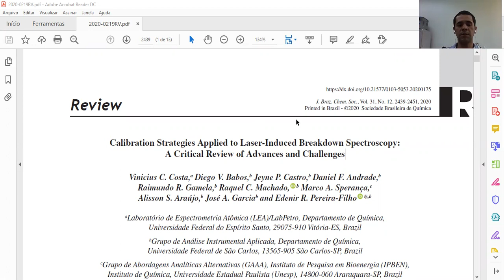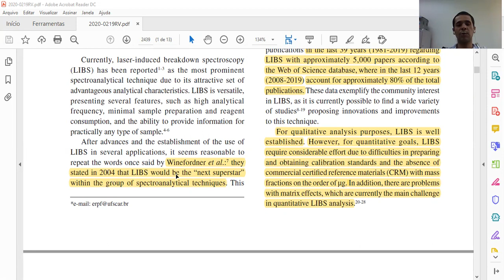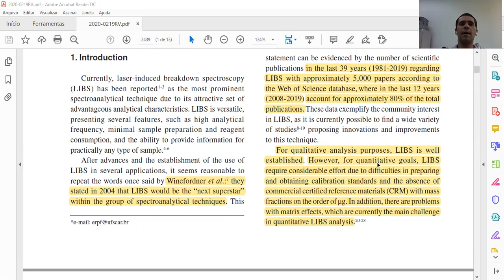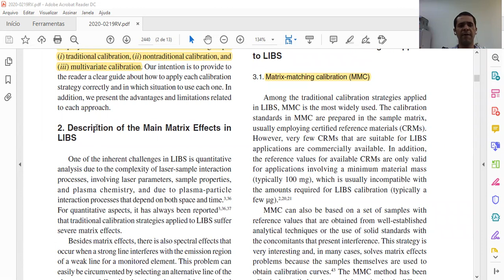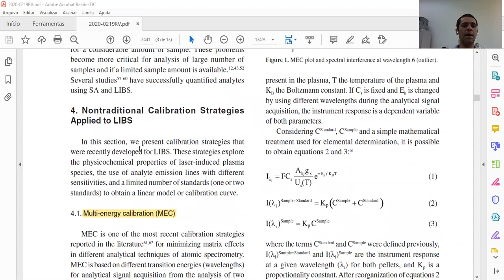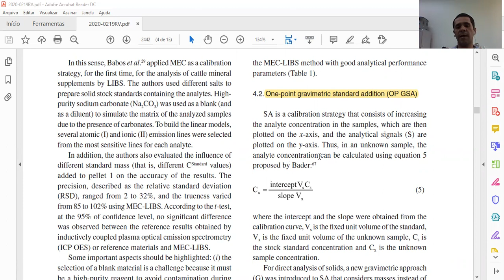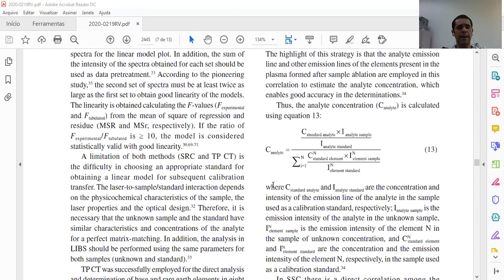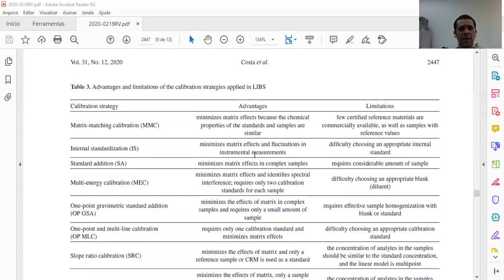Calibração direta utilizando amostras sólidas e LIBS: revisão da literatura especializada.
O trabalho mencionado no vídeo pode ser visualizado e obtido

Espero que gostem e que seja útil.